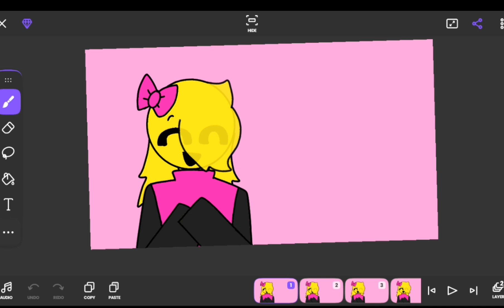wip of choice animation meme remake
:D

Edit : i already know casual dummy is a male okay